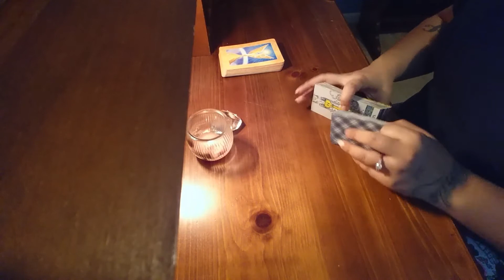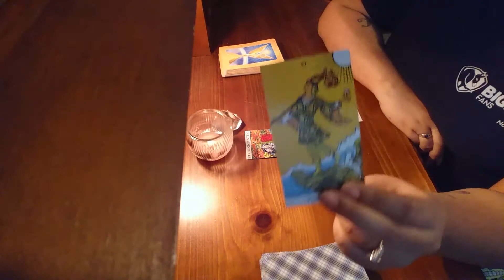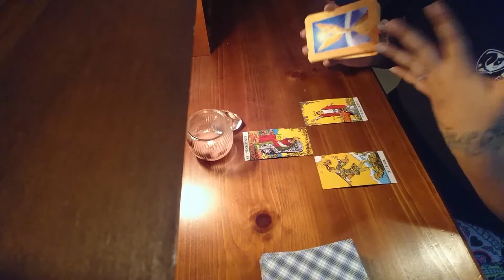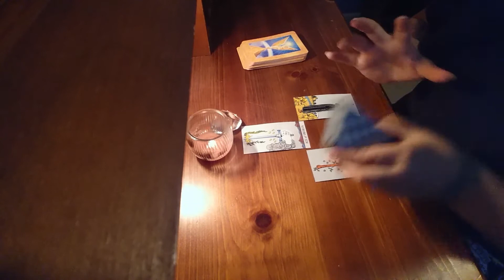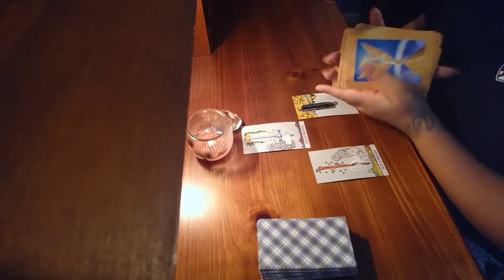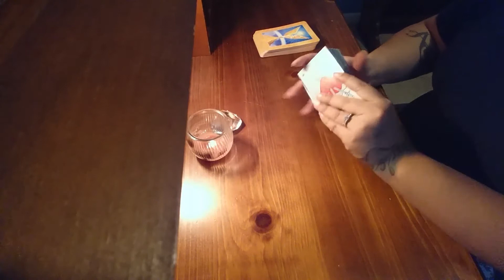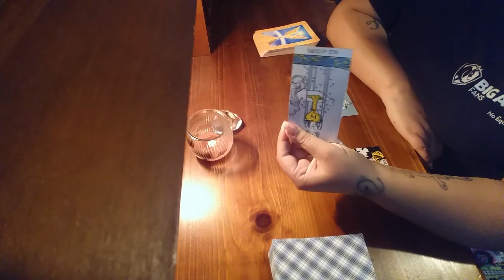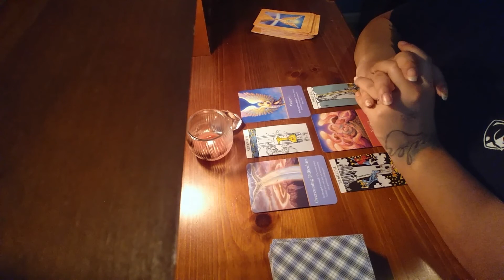Water Signs NEW MOON September 2017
Cancer
:52
Scorpio
9:12
Pisces
14:58

10 minute Reading 10$
15 minute Reading 15$
30 minute Reading 30$
45$ Celtic cross 3 Cards Romance Angels 1 Angel message
5$ 3 card Past Present Future